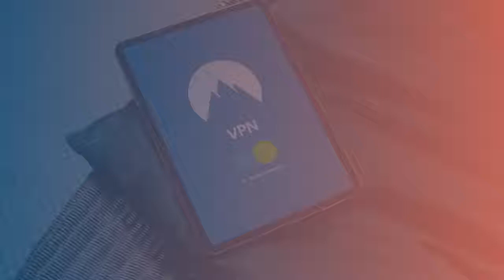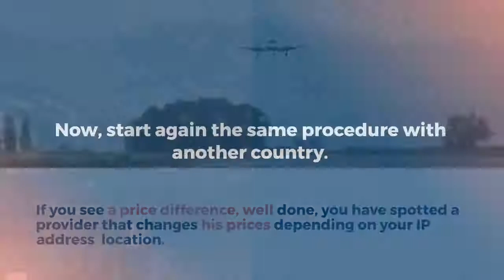Guide on using VPN to get cheaper flights online for free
The different comparison websites ‌ such as Skyscanner, Kayak, or Kiwi are less likely to change their prices to help you find the cheapest airline tickets available, as they are actually getting them from providers, which won't know from where you are accessing their data.

But the providers themselves, such as the airlines, hotel websites, or local travel agencies, are able to change prices based on your IP address ‌ country location.

In that case, try to change IP location ‌ to compare prices ‌ by using VPN to get cheaper flights ‌ as described below.

Change IP location using vpn to get cheaper flights for free: use the free RUSVPN Chrome extensionSave Money on Flights: How I Found $2,700+ in Savings on Plane Tickets

Otherwise, the free available locations should be sufficent to start using a VPN ‌ to get cheaper flights ‌ online by simply performing a change IP location ‌ operation.

Once the free private VPN has been activated and you have selected a country to change IP location, all you have to do to find the cheapest airline tickets available ‌ online is to compare prices ‌ between different IP location using VPN to get cheaper flights.

For example, open your favourite booking website, or your local travel agency website, and start any search, like a weekend getaway with a round trip flight and a hotel booking.

In the new private browsing window, change the IP address ‌ by switching VPN location to another country.

Then, start the same search again, and compare prices ‌ in the new private browsing window with the previous one.

Do you see any difference?

If you do not see any, no worries - it might be the case that there will be actually no change.

If you see a price difference, well done, you have spotted a provider that changes his prices depending on your IP address ‌ location.

Now, start again the same procedure with another country.